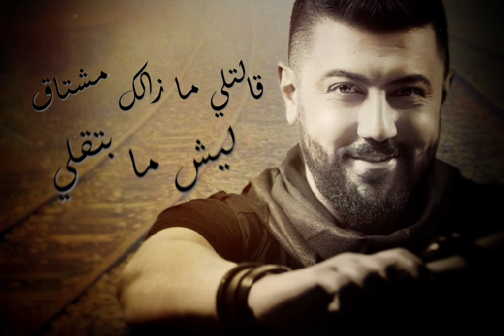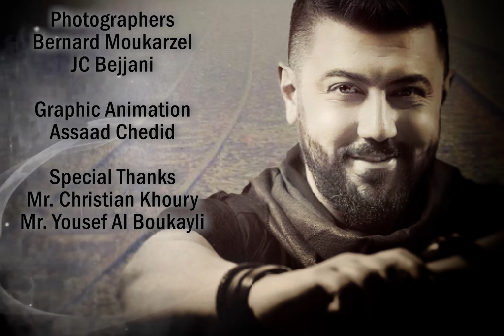Georges Sayah - Ma Bi He2elli [2020] | جورج صيّاح - ما بحقلّي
Music & Lyrics: Georges Sayah
Additional Production: Ramy El Alam
Mastering: Studio Vibes
Video Editing: Asaad Chedid
Guitar : Maurice Abdallah

قالتلي مازالك مشتاق
ليش ما بتقلّي
جرح سنين فراق بقلبك بتخلي

قلتلها رح قلك ليش
وهالمرة بقلك قديش
ما بعرف اوصف قديش

شتقلك يا روحي بس ما بحقلّي

ما بحقلّي قول قديش مشتاق
رحّ حبِّك عطول والبعد حرّاق

اصرخ بالسما وقول
اصرخ بالسما وقول
اشتقتلك وبحبّك والصدى يردّلي
بس ما بحقلّي

قالت صار الملقى صعب كتير
ليش لا نكذب ونخبّي
قلتلها حبي الك كبير
بسطفل منّي لربي